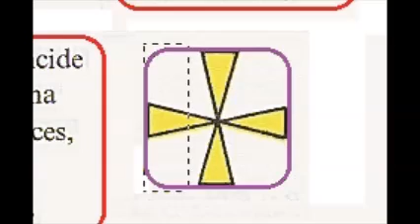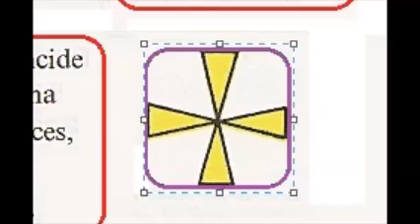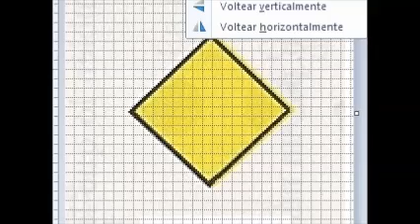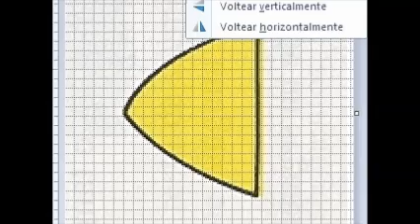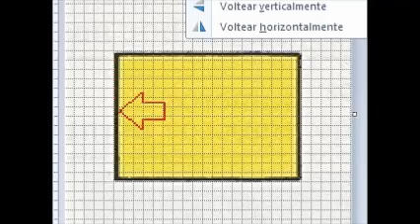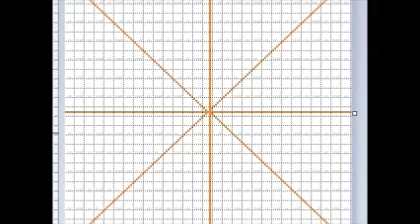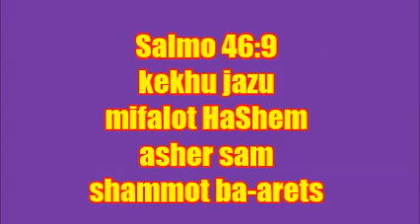geometria: experimento matematico sobre figuras que giran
Mostramos un juego simple, que manipula figuras, a fin de entender cuándo una figura es simétrica en el giro.  También introduce los conceptos de cuadrante, ángulo, giro, dextrógiro, levógiro y otros relacionados con el giro.